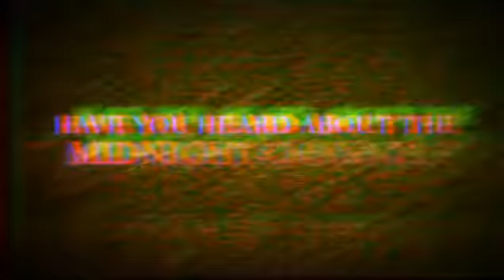女神異聞錄 4 黃金版（PSV）JP